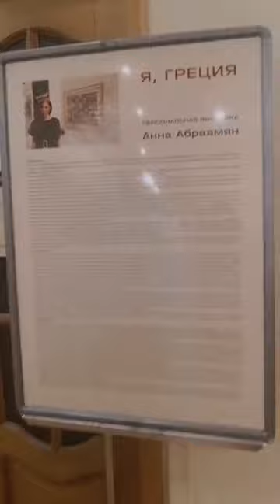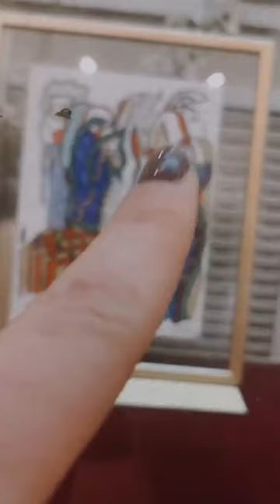✊🇦🇲 Աննա Աբրահամյան. ԼԱՅՎ ‼️ ՑՈՒՑԱՀԱՆԴԵՍԻ. 02.11.2022.